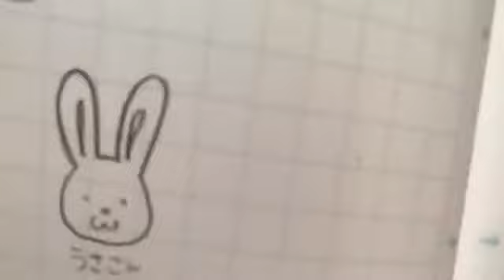山邊 歩夢（AKB48 チームB） 2020年07月14日 15時54分21秒